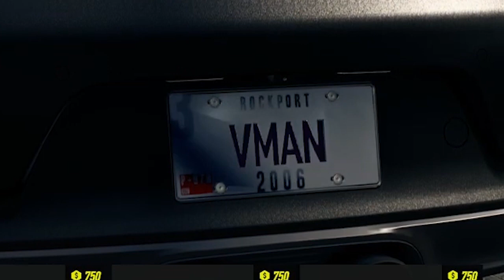STAK AF FRA POLITIET *240 KM/T* :: Need for Speed: Heat - Dansk :: REKLAME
Tog til Köln og spillede Need for Speed: Heat
- inviteret og turen betalt af EA